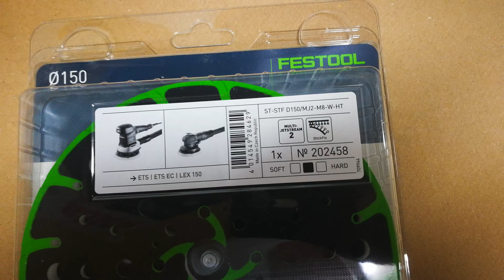Unpacking / unboxing sanding pad Festool ST-STF D150/MJ2-M8-W-HT 202458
High material removal capacity with maximum dust extraction. The patented MULTI-JETSTREAM 2 pad guarantees outstanding sanding results thanks to its unique functional principle. MULTI-JETSTREAM 2 is defined by the unique interaction between intake air and exhaust air – with optimum dust extraction right up to the edge. The result: Virtually 100% dust extraction for a consistently high material removal rate, top surface quality and a healthy working environment.

soft version
fastener resistant to high temperatures
for universal use on plain and arced surfaces
MULTI-JETSTREAM 2